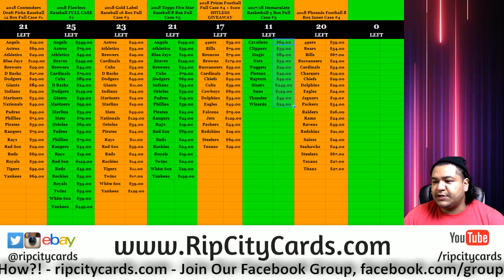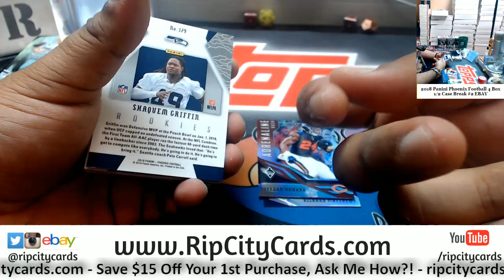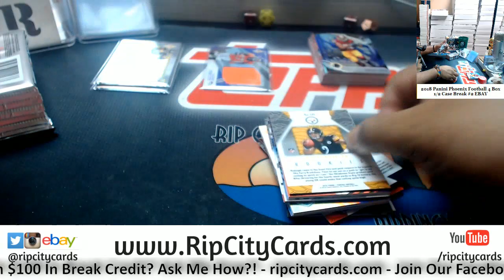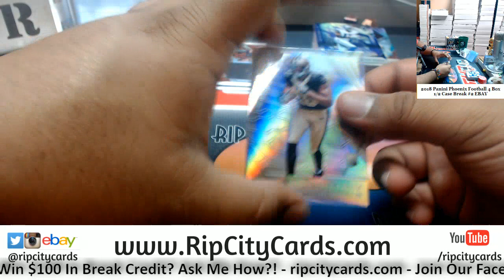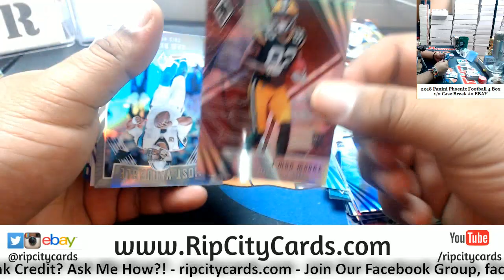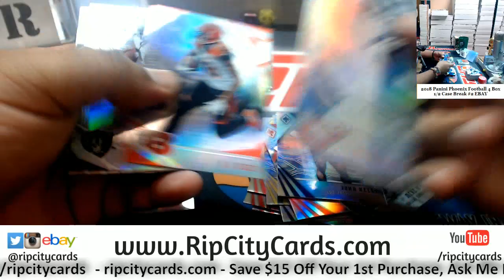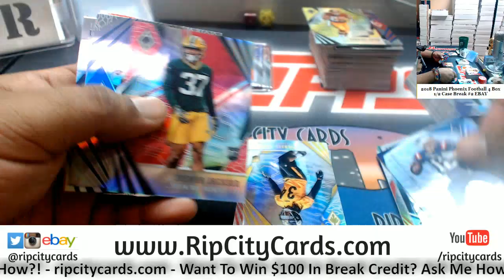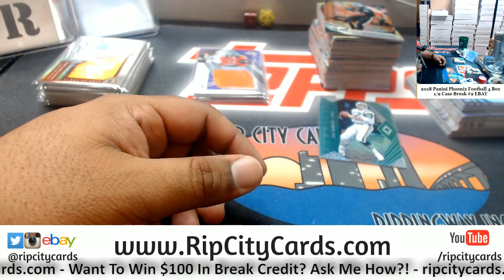2018 Phoenix Football 4 Box #2 EBAY